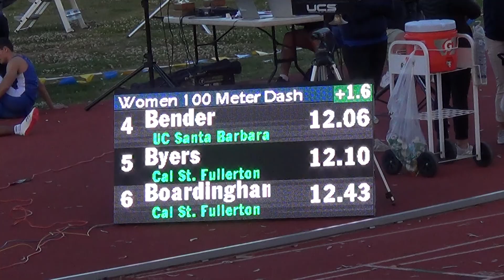Alayah Byers 100 Meters Big West Challenge 4-5-2019